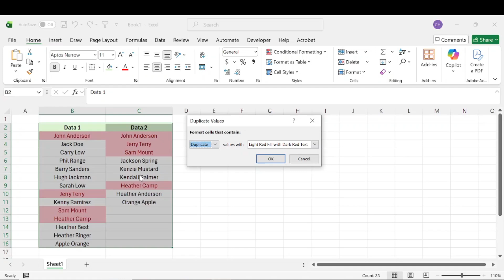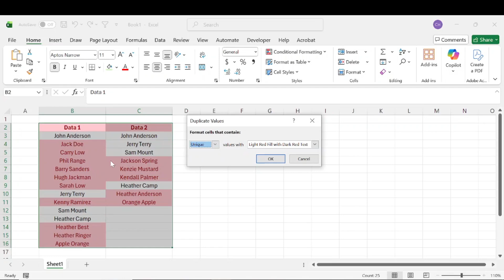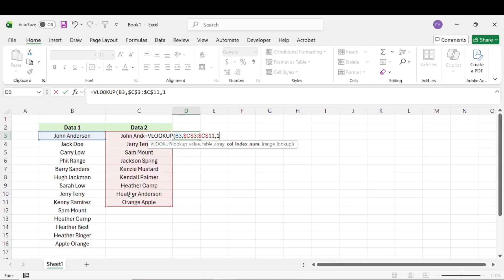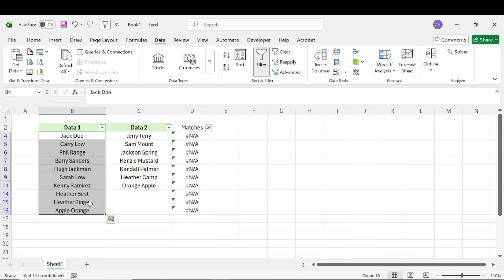How To Compare Columns To Find Matches In Excel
Office 365 (Excel)

Standing Desk:

Great book on business:

Simple tutorial on how to compare different columns in Excel. Specifically, how to find matches and differences between the two columns. Finding data that is duplicate or unique.

*I am not a financial advisor, so this should not be taken as financial advice. For investment advice please seek the counsel of a financial/investment advisor(s); and conduct your own due diligence.

°We NEVER collect, store, use, or have access to any data about you.